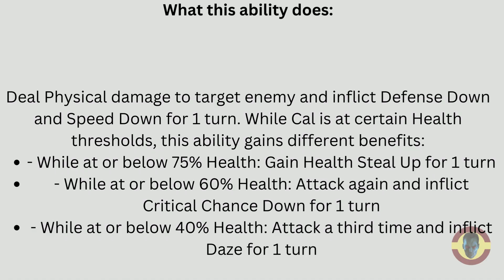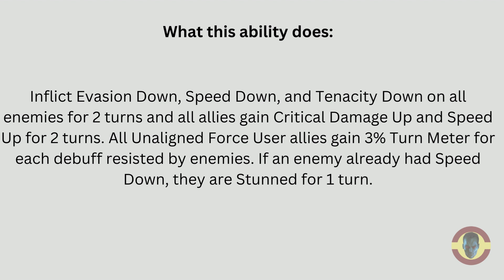Star Wars: Galaxy of Heroes - Kit Reveal: Cal Kestis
Here is the latest hero coming to the HoloTables. Cal Kestis! Check out the post on our website now!: